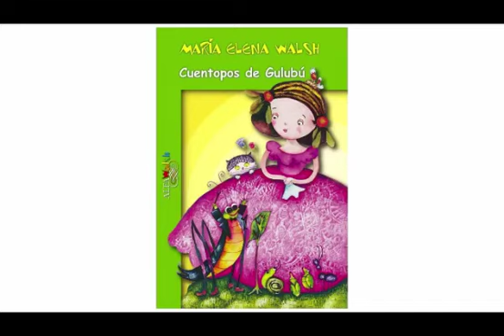Cuentos que Viajan - La plapla de Maria Elena Walsh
Hoy en “Cuentos que viajan” escuchamos La plapla de María Elena Walsh, escritora, cantautora y compositora argentina. Este cuento pertenece al libro “Cuentopos de Gulubú” escrito en el año 1967. La Narradora es Chiqui González.
Este video ha sido compartido con fines educativos, la fuente original es Dirección Provincial de Educación Inicial, Dirección Provincial de Educación Superior y Dirección General de Cultura y Educación y fué escrito por Maria Elena Walsh y Narrado por Chiqui González.

Les dejo unos links para llevar cuentos a las casas de todos los niños y niñas en esta cuarentena 😌